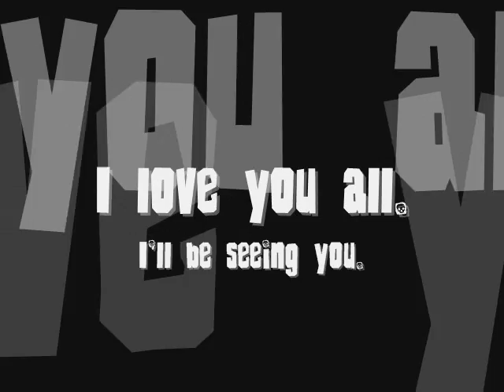friends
freshman year